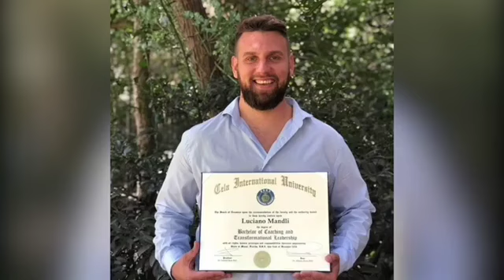Publicidad Radio Líder Online - Quantum Académico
Le damos la bienvenida a la familia de Radio Líder Online a Quantum Académico, quienes traen una propuesta muy interesante de estudio a nivel Universitario.

Se trata de la carrera de Licenciado en Coaching y Liderazgo Transformacional. ¡Si!, estudiar carrera de grado en coaching ya es una realidad para Latinoamérica y tu puedes formar parte de esto.

Las inscripciones para el cuatrimestre que dará inicio en Agosto 2021, ya están abiertas.

Solo tienes que contactarnos a través de mensajería privada y nosotros te remitimos directamente con ellos para recibir un trato exclusivo. ¿Y sabes por que?, porque Radio Líder Online, ¡Es la radio que te acompaña a crecer!